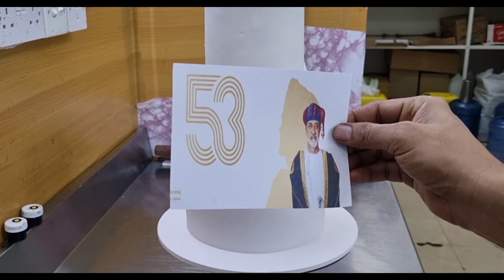Oman Happy National Day 53th Cake | Cake Decorating